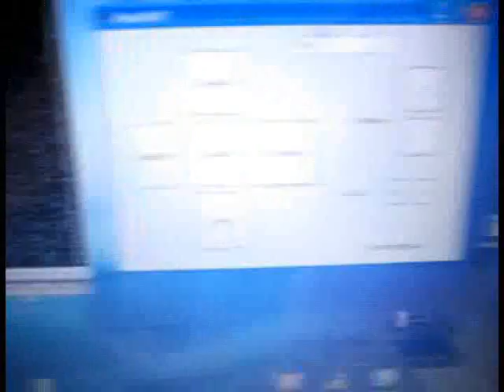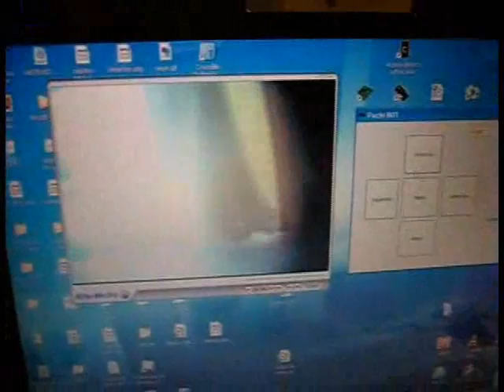Puchi BOT "BICHO v1"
Mi último robotito